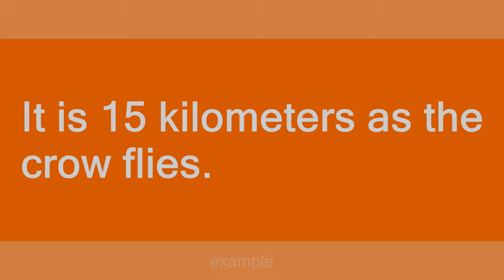as the crow flies